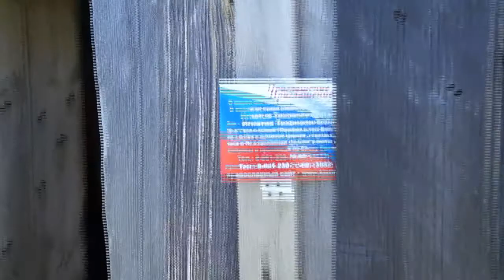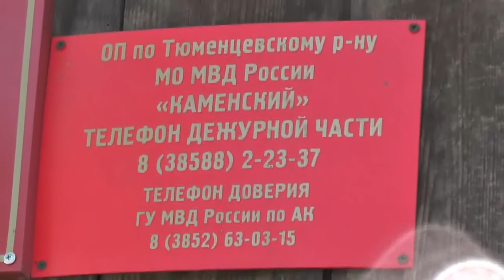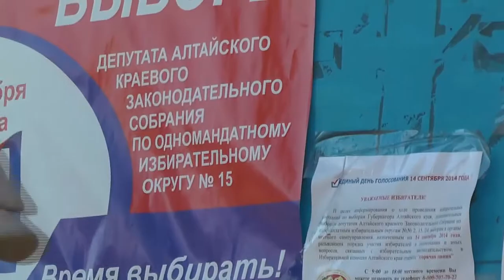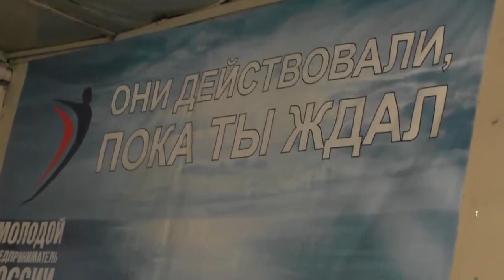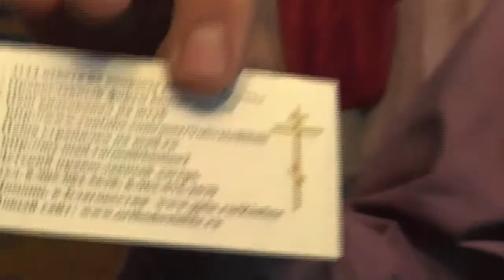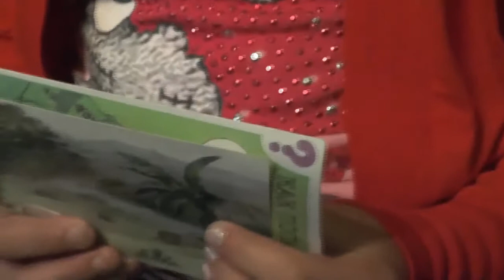Благовестие в селе "Урывки". 31.08.2014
Православные братья на благовестии. Август 2014